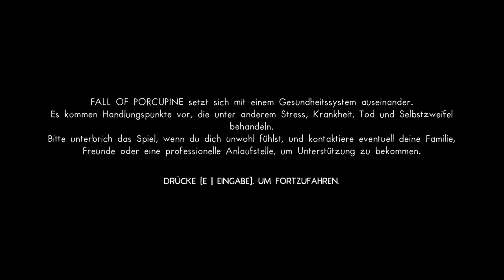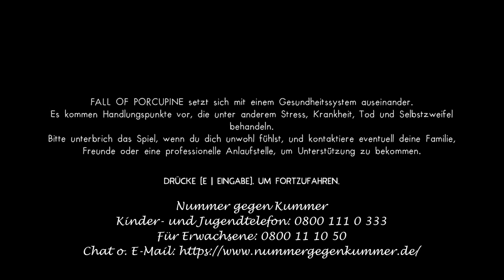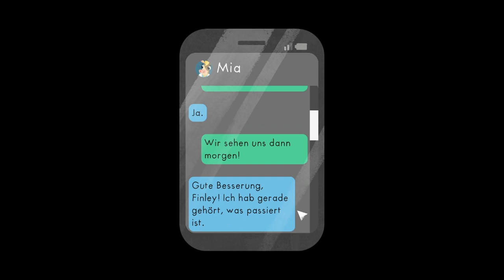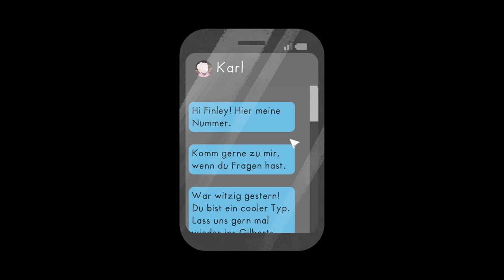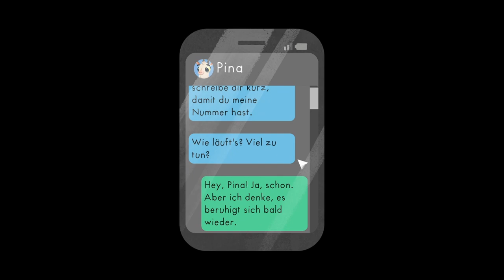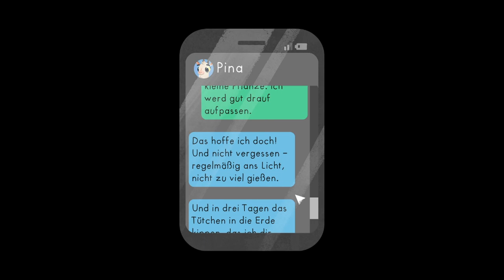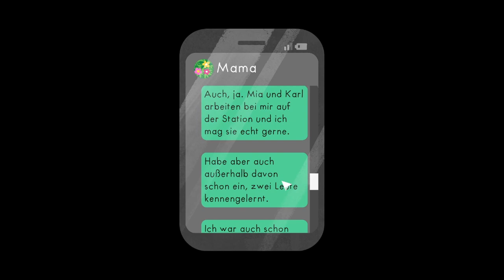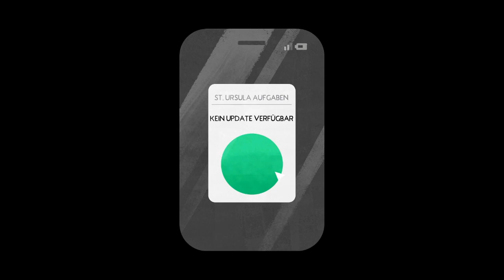FALL OF PORCUPINE #01 🍃 Sturz und Aufstieg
Fall of Porcupine Part 1 Sturz und Aufstieg